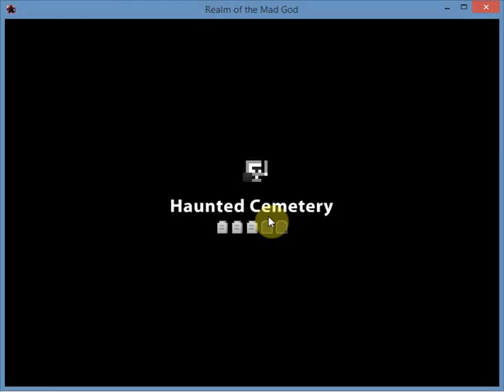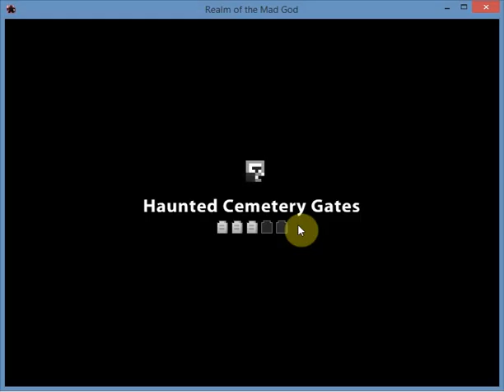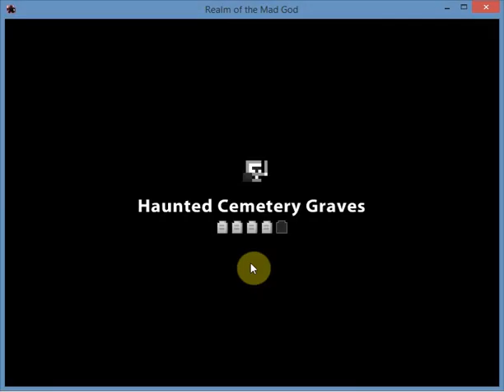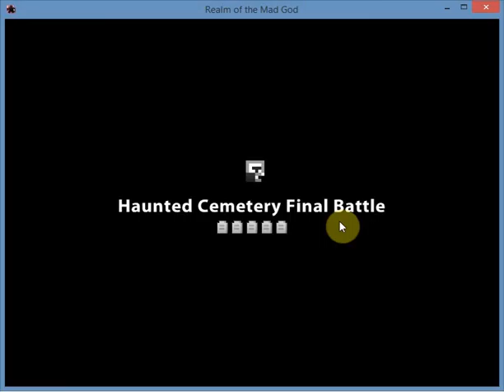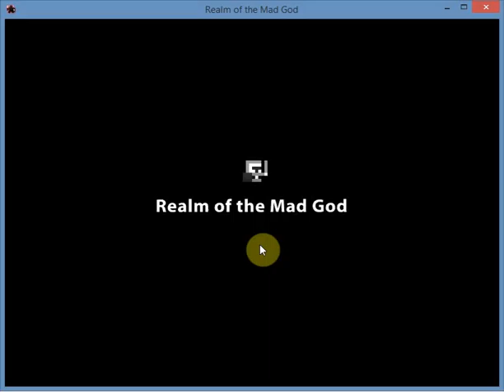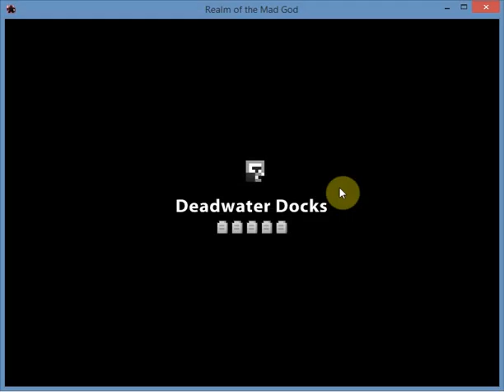Realm of the mad god #151 They call me resource waster